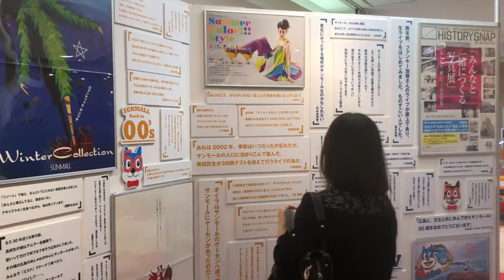サンモール10月５日で開業50年 記念本作製、歴史たどる展示も（広島市）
広島のカルチャー拠点、サンモール半世紀　ポスター展示や記念本で振り返る